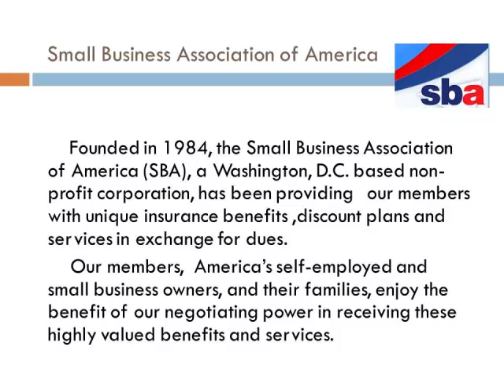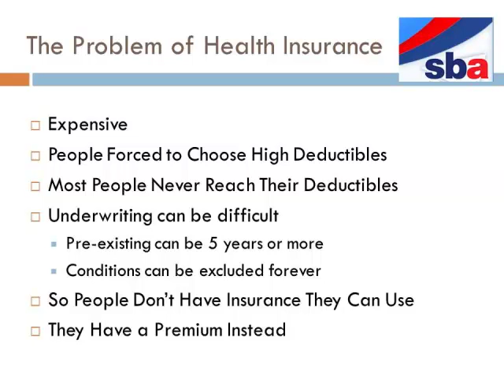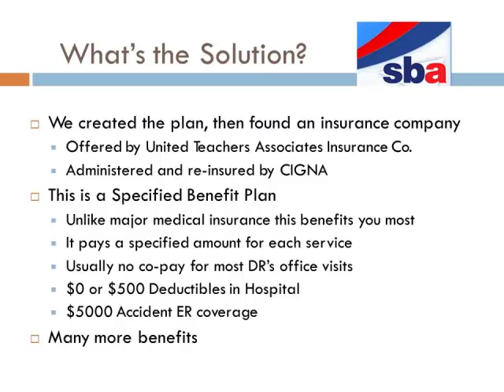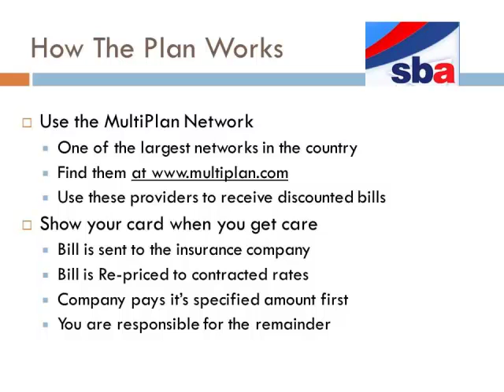AHU | Affordable Health Insurance